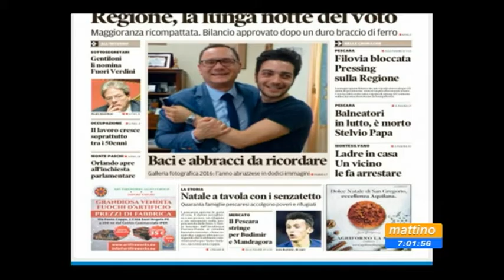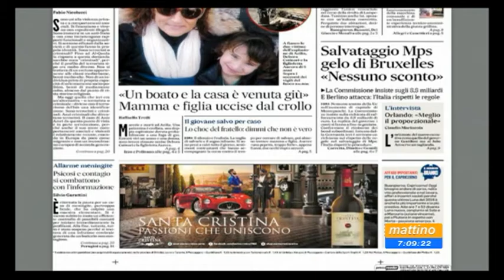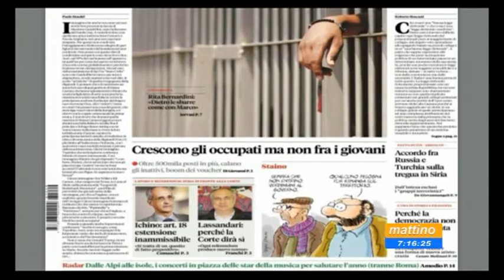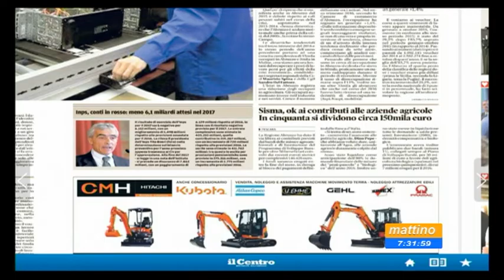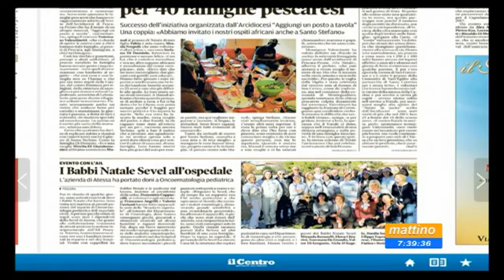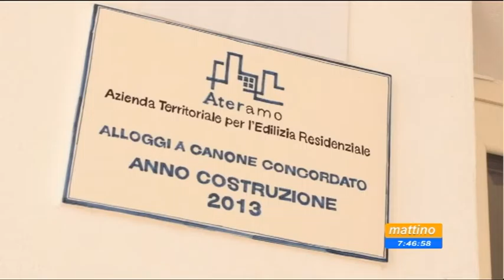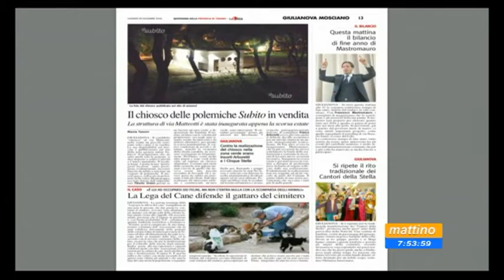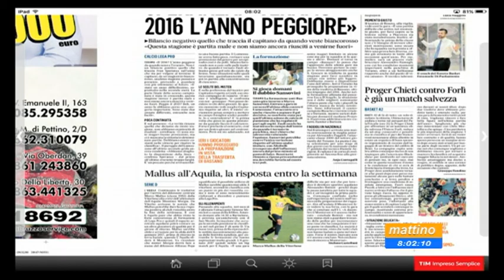Mattino 6 Rassegna stampa Giovedì 29 dicembre 2016